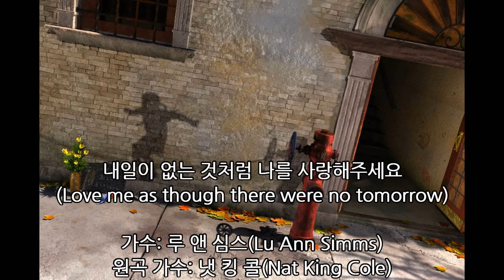미국 가요 - 내일이 없는 것처럼 나를 사랑해주세요(Love me as though there were no tomorrow)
가수: 루 앤 심스(Lu Ann Simms)
원곡 가수: 냇 킹 콜(Nat King Cole)

- 가사 전문 -
Love me as though there were no tomorrow
내일이 없는 것처럼 나를 사랑해주세요

Take me out of this world tonight
오늘 밤 나를 이 세상 밖으로 데려다주세요

Take me, make me forget my sorrow,
나를 데려가서, 내 슬픔을 잊게 해주세요

So when I wake tomorrow, I'll know our love was right.
내일 일어나면, 우리의 사랑이 옳았다는 걸 알겠죠

Kiss me as though it were now of never
지금과 같은 일이 없었던 것처럼 키스해주세요

Teach me all that a heart should know.
내게 마음이 알아야 할 모든 것을 가르쳐주세요

Oh my darling, love me; don't ever let me go.
오 내 사랑이여, 사랑해주세요. 나를 놓지 말아주세요